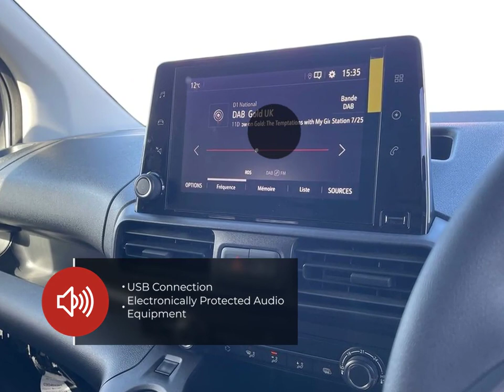Vauxhall Combo E Pro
Check out this Vauxhall Combo E Pro 2024 with 25 miles, Automatic transmission. Let us give you a quick overview of the specification: 12V Power Socket-Dashboard, 16in Steel Wheels-Black with Full Sized Hubcap, 6-Way Adjustable Driver Seat-Reach-Rake-Height with Lumbar, 7KW Single Phase On-Board Charger, ABS-Anti-Lock Braking System, Acoustic Vehicle Alerting System, Air Conditioning including Air Recirculation Facility, Airbags-Deactivation Switch For Front Passengers and Side Impact, Asymmetrical Solid Panel Rear Doors, Automatic Hazard Warning Lights, Automatic Lighting Control, Automatic On-Off Headlight Control, Black Door Mirrors, Body Coloured Front and Rear Bumpers, Body Coloured Side Protection Mouldings, CSC-Corner Stability Control, Cab Heating with Six-Speed Fan, Carpeted Floor in Cabin, Central Facia Display, Cruise Control with Speed Limiter, Dashboard Mounted Central Locking Push Button with Auto Locking Above 7mph, Daytime Running Lights, Deformation Zones Front and Rear, Dipping Rear-View Mirror, Door Handles-Body Coloured, Door Mirrors-Electrically Adjustable-Heated and Folding.